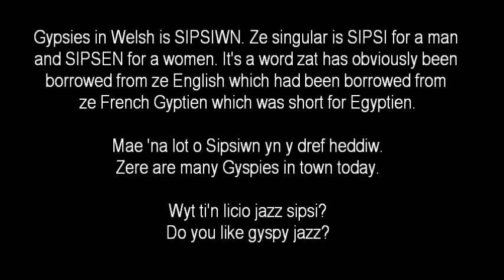(learning Welsh) Gypsies - Sipsiwn (PNT ze DAY 147)